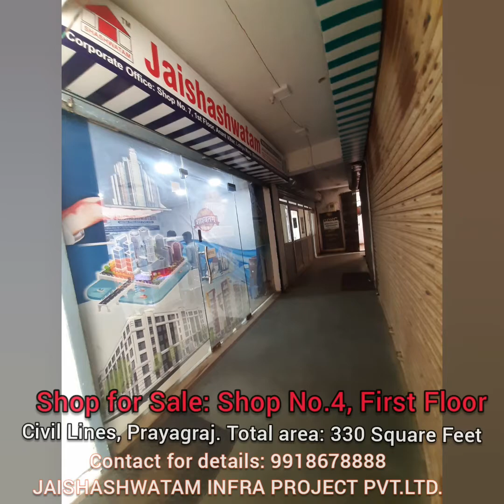Commercial Shop available for Sale in Civil lines, Prayagraj. Area 330 Square feet. Mb: 9918678888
JAISHASHWATAM INFRA PROJECT PRIVATE LIMITED. Corporate office: ShopNo.7, First Floor, Anant Vihar Complex, 1, Lohiya Marg, Civil Lines, Prayag raj. U.P. PIN-211001

Commercial Shop available  for Sale in Civil lines, Prayagraj.

TOTAL Area 330 Square feet. Size-14'x16' Square Feet.